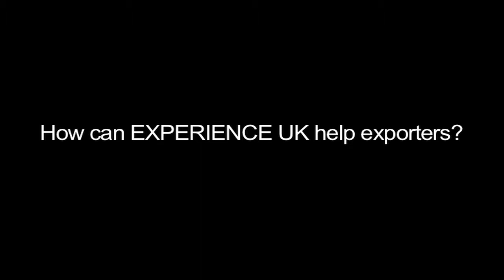Richard Parry, Head of the Experience Economy reviews the opportunities for British businesess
Richard Parry, Head of Experience Economy, talks about Experience UK’s achievements in 2017 and goals for 2018; including meeting targets, having representation in over 100 countries, and retail increasingly becoming part of the leisure industry.

For more information about Experience UK, to sign up to our newsletter, or to become a member, please visit: